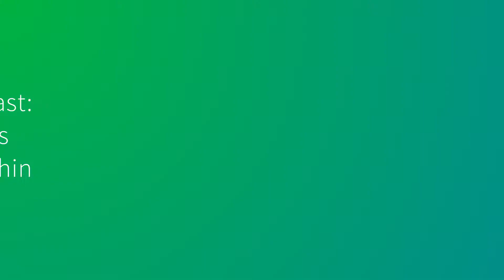Divergence in the Middle East: Charting the Highs & Lows of Hydrocarbon Activity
Sarah Haggas, Regional Director, gives an update on what’s happening in the Middle East E&P landscape right now and focuses on UAE’s first bid round.